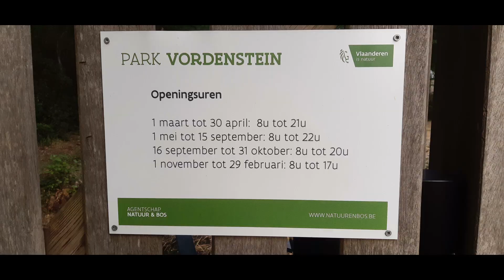DAHLIA PREFERENCE 2023